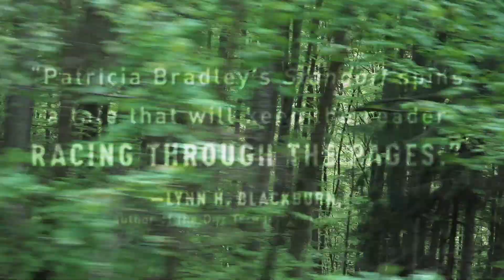Standoff by Patricia Bradley trailer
The Natchez Trace National Parkway stretches 444 miles from Nashville to Natchez, the oldest town on the Mississippi River. It's the perfect road for a relaxed pleasure drive. Unfortunately for park ranger Luke Fereday, lately it's being used to move drugs. Sent to Natchez to infiltrate the organization at the center of the drug ring, Luke arrives too late to a stakeout and discovers the body of his friend, park ranger John Danvers.

John's daughter Brooke is determined to investigate her father's murder, but things are more complicated than they first appear, and Brooke soon finds herself the target of a killer who will do anything to silence her. Luke will have his hands full keeping her safe. But who's going to keep him safe when he realizes he's falling--hard--for the daughter of the man he failed to save?

Award-winning author Patricia Bradley introduces you to a new series set in the sultry South that will have you wiping your brow and looking over your shoulder.